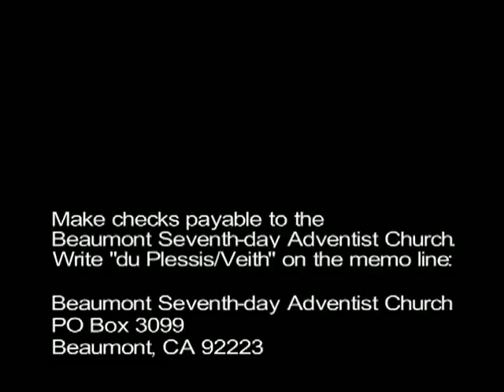Walter Veith, Back to the Pillars of Adventism/Background History, 5-21-2011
Walter Veith, Back to the Pillars of Adventism/Background History, 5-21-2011. (Recorded during the visit of Francois du Plessis and Walter Veith to southern California.